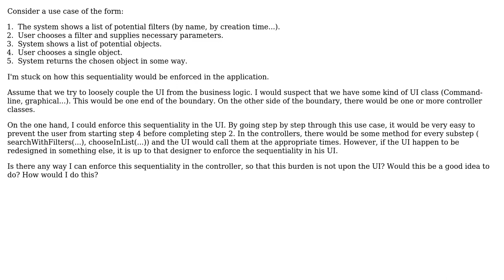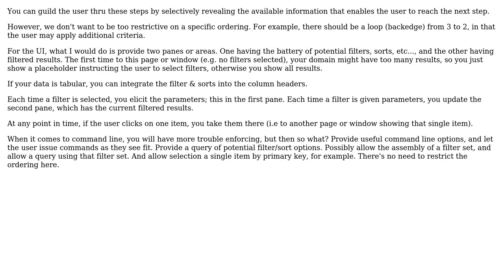Software Engineering: How do you handle sequentiallity in API's? (2 Solutions!!)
Software Engineering: How do you handle sequentiallity in API's?

With thanks & praise to God, and with thanks to the many people who have made this project possible! | Content (except music & images) licensed under CC BY-SA | Music | Images & others | With thanks to user user2890248 user Erik Eidt user akton and the Stack Exchange Network Trademarks are property of their respective owners. You are responsible for your own actions.